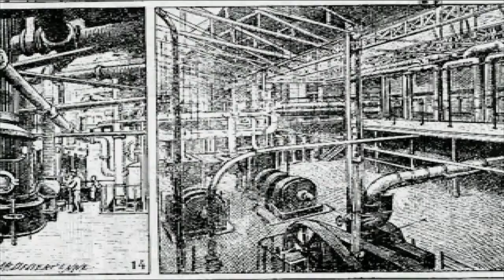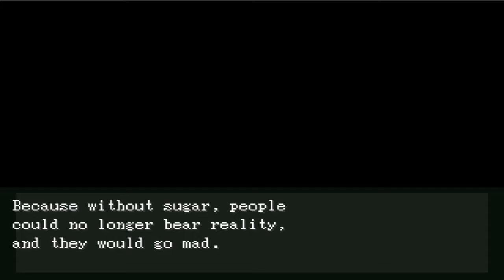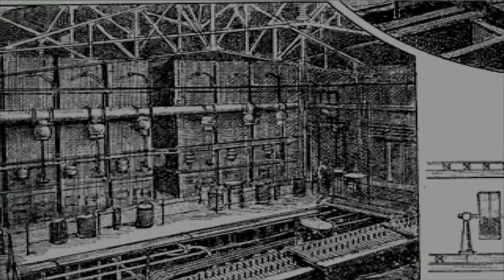[En] Soylent Green - OFF Ep.21